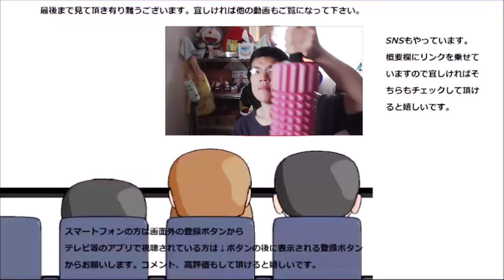ファミリーマート 濃い味苺を食べてみたら苺が想像以上に凄かった……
ファミリーマート　濃い味苺を食べてみたのですが、この苺は想像以上でした……
贈り物は此方まで↓
〒153-0042